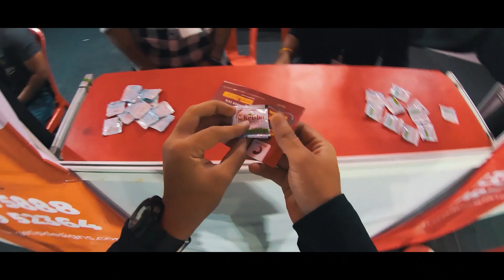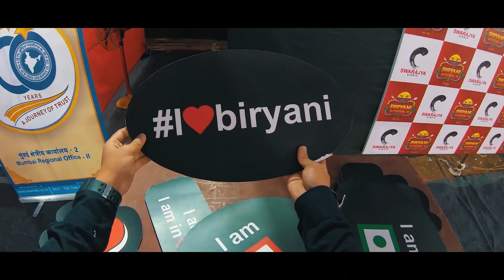Aftermovie of Biryani Festival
Relish your memories from Biryani Festival 0.3 at Thane.

Film by- Third eye Productions- Akash Sonawane
Music credits- "Experience" by Ludovico Einaudi